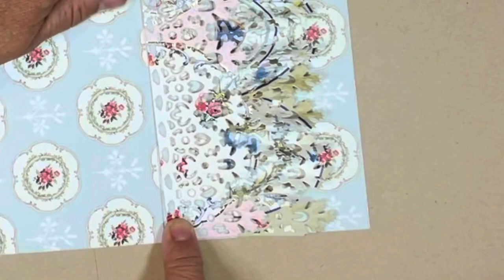Anna Griffin China Cabinet Collection DIY Complete Class Vision Board Memory Board Trellis Scrapbook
Anna Griffin China Cabinet Scrapbook Collection, Double Ruffle, Double Mat Frame, TWO layouts in ONE-page protector

This is my interpretation of a fun vision board for your scrapbook.

I love the way this came out.    I hope you enjoy it.